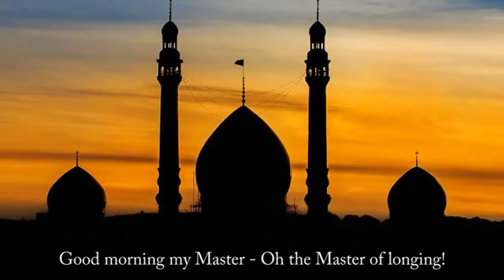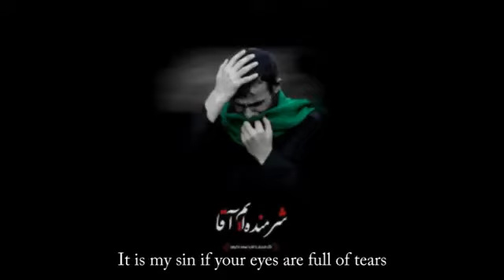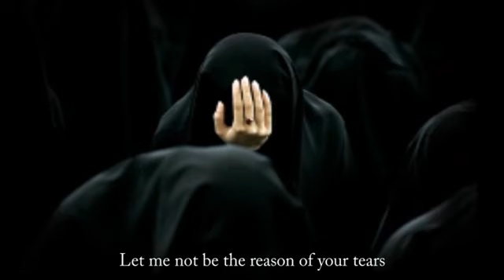Heartfelt Poetry dedicate to Imam Mehdi, Zamana(atfs), Imam Zamana ke Mutalik ek nazm